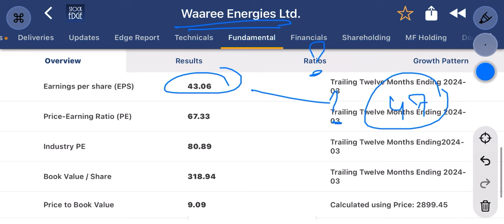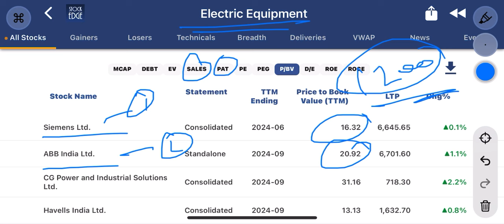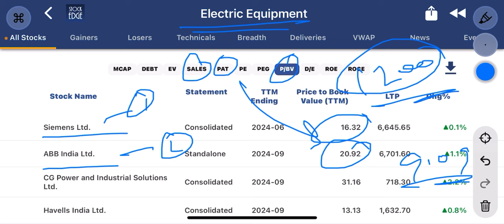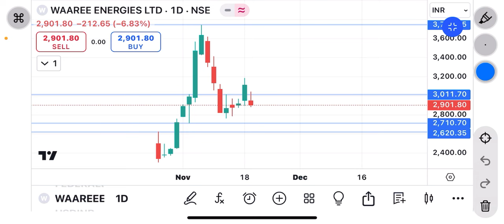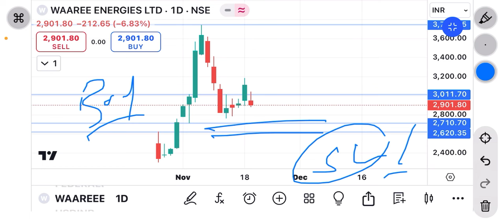waaree energies share news | ₹2000 या ₹4000 ? इस level का ध्यान रखें